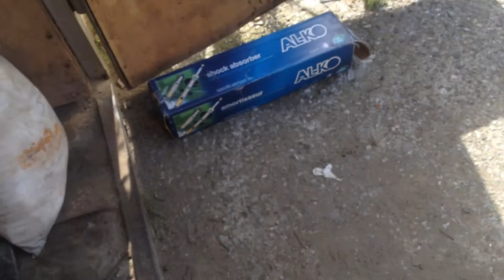Восстановление BMW E28 Часть 13 - Подвеска и привода,вторая волна ,ИТОГ